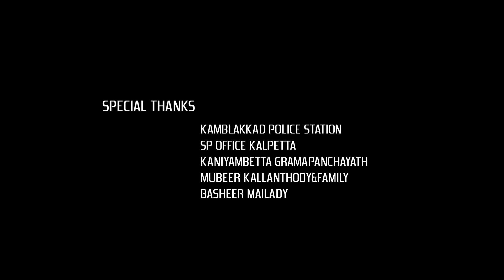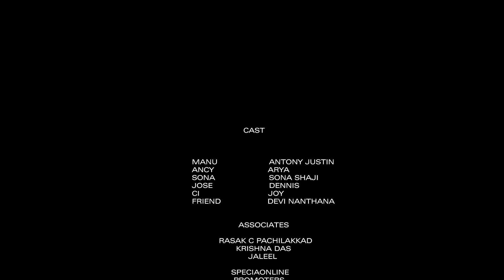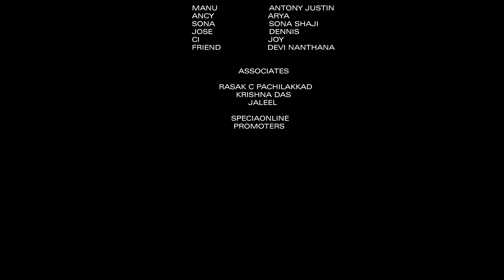ആദ്യ രാത്രിയിൽ എല്ലാം കൈവിട്ടുപോയി | THE LETTER | MUNEER KAPPADATHIL | ESSAAR MEDIA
Script, Direction - Muneer Kappadathil
producer - Rasheed C Pachilakkad
Dop,cuts -Satheesh Gopal
Ast Director - Nimesh
vocal - keerthana
Pro- Mahammed Shafeek
Makeup - Jasmin